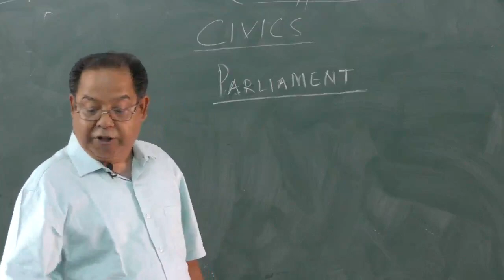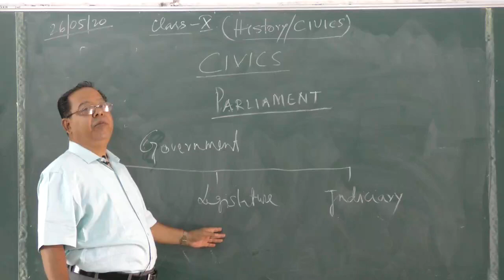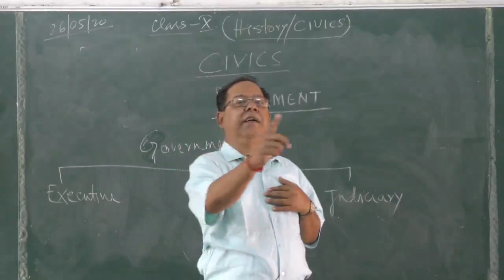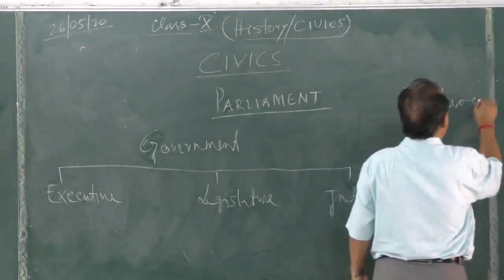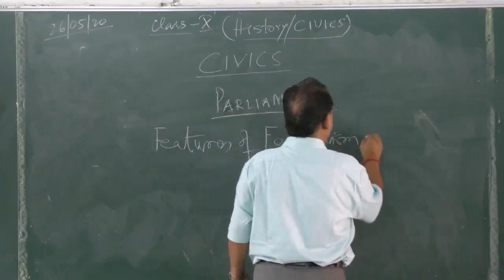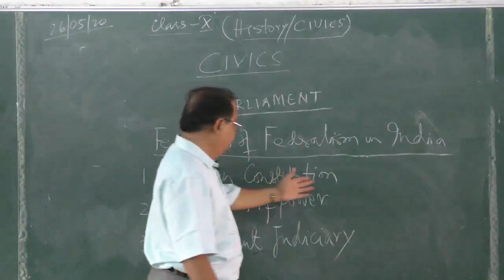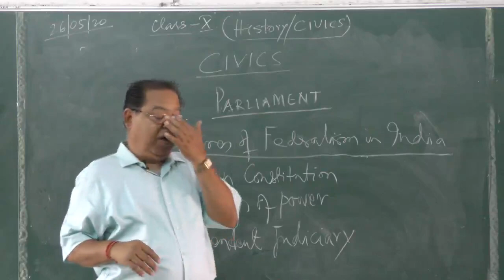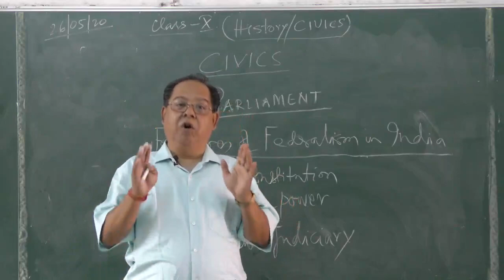1.2 | 26-05-2020 | Class : X |HISTORY AND CIVICS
Mentor :Mr A. C. CHATTORAJ
Class : X | HISTORY AND CIVICS
(Topic : Parliament)
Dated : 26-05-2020